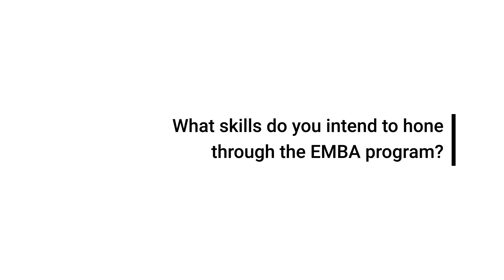Senthil Kumar - EMBA Class of 2017-C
Listen to the wonderful IPL experiences from our Alumni Senthil Kumar, Staff QA Engineer, Brocade Communications, Class of 2017 C